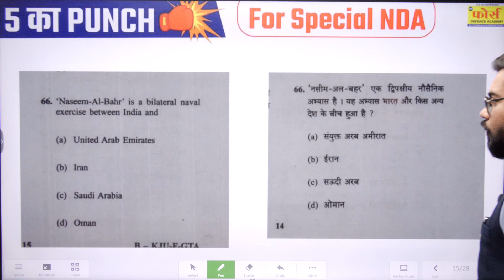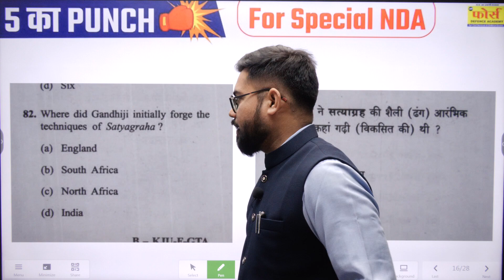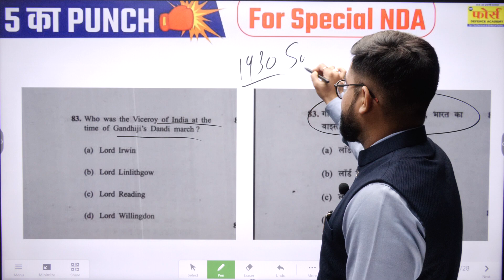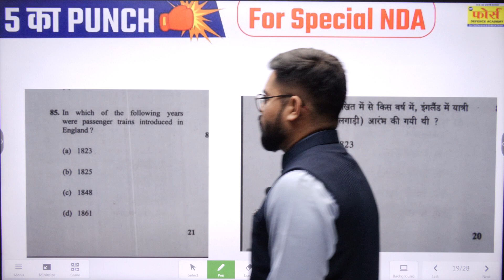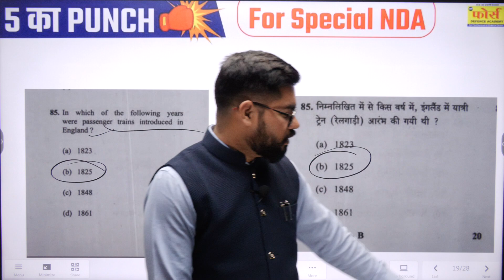NDA 2020 Previous Year Questions NDA GAT | GAT Practice | NDA History polity | By - Akshay Sir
Previous Year Questions  NDA GAT | GAT Practice |NDA History polity |  By - Akshay Sir
nda previous year questions
nda previous year questions chapter wise
nda previous year question paper with solution pdf download

officers.